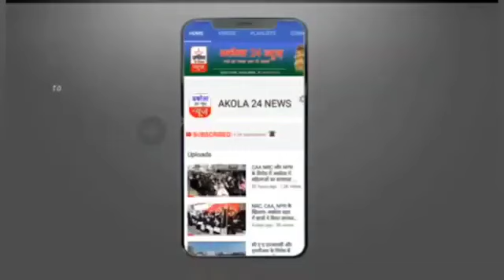*मुफ़्ती ए बरार का ईद को लेकर अहेम पैगाम* - akola24news YouTube